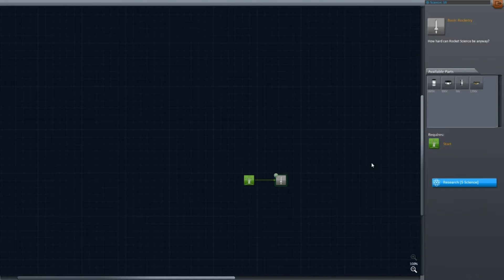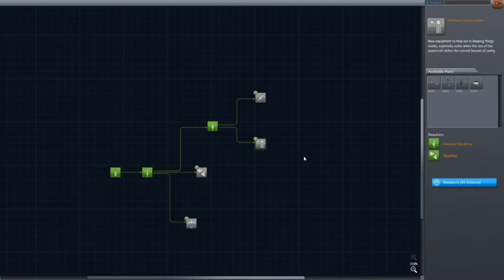01 Kerbal Space Program Career Mode Lets play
With crear mode out i have started a new LP, i am looking forward Finally playing out side of the sandbox although i did like the mission control mod i think the method of sciences will make for a better game than money restrictions